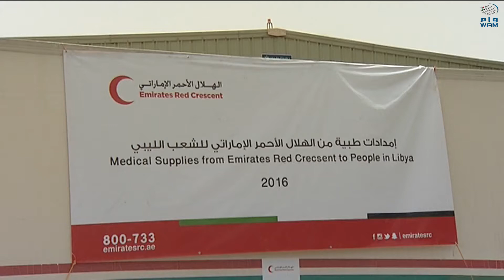طائرتا إغاثة من الإمارات لدعم الشعب الليبي.